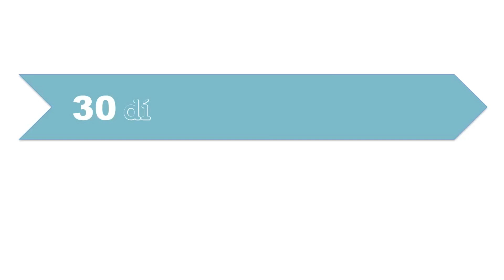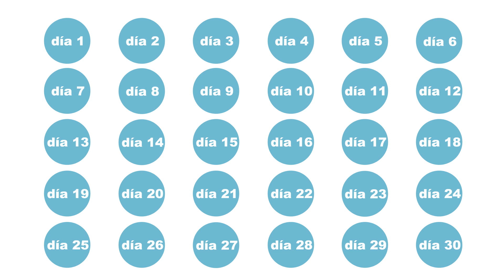30 días de scrapbooking. 3D ENE2014 | CON P DE PAPEL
Te invitamos al reto 30 días de scrapbooking. Todos los días un tema para scrapear.

Puedes seguirnos a través de la página de Facebook, hazte fan para no perderte nada.